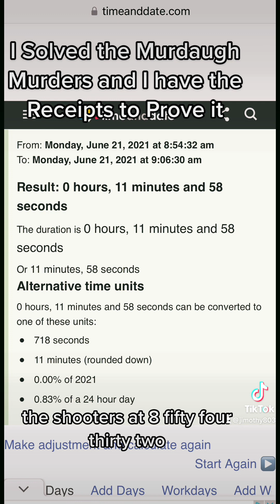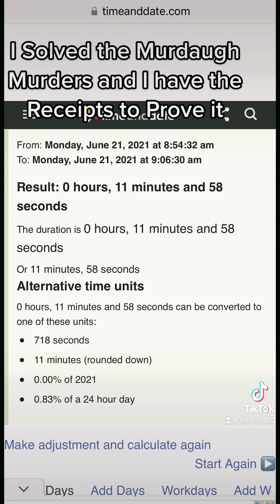I solved the Alex Murdaugh Murders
I detail out with evidence and evidence from the prosecution exactly how it happened, down to the second.